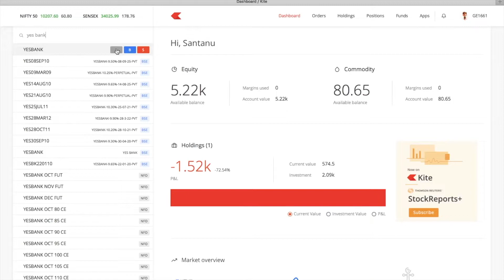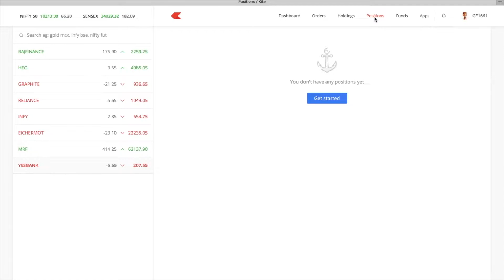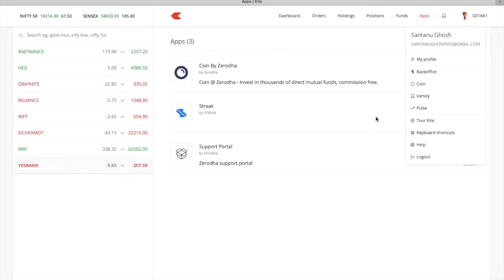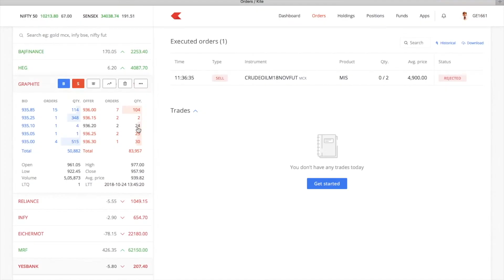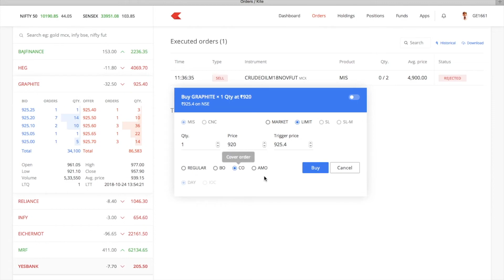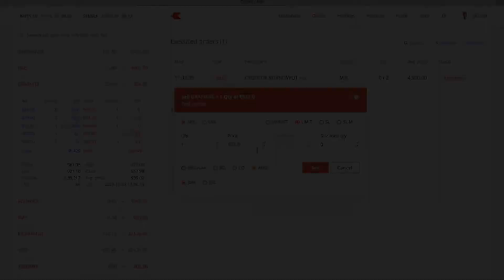ZERODHA KITE EASIEST DEMO IN HINDI || ZERODHA ORDER PLACING || HOW TO USE ZERODHA KITE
Zerodha Kite Web easiest and simplest tutorial in Hindi. You can also find latest videos from the following links -

My mic